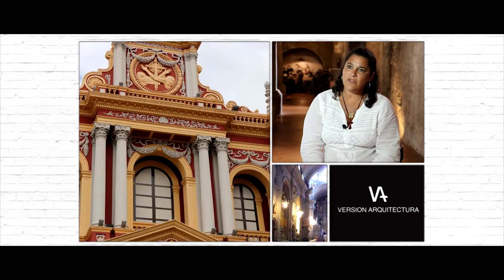Versión Arquitectura - Basílica de Salta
Presentamos la Basílica de Salta, un templo católico y convento de la orden franciscana que por su belleza arquitectónica e importancia histórica constituye uno de los principales atractivos turísticos de la ciudad. El edificio cuenta con un imponente campanil de 54 metros, siendo el más alto de Sudamérica.

Recorremos sus pasadizos secretos, la belleza de su arquitectura e historia.